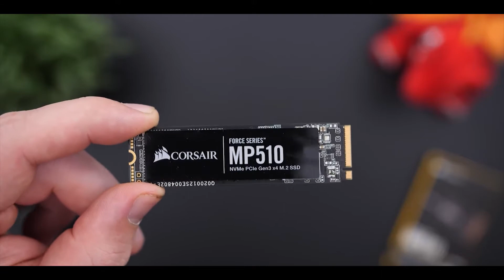Corsair MP510 Review | কোরসেয়ার এর নতুন এএসডি বাজারে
Video Courtesy: Smart Technologies (BD) Ltd.